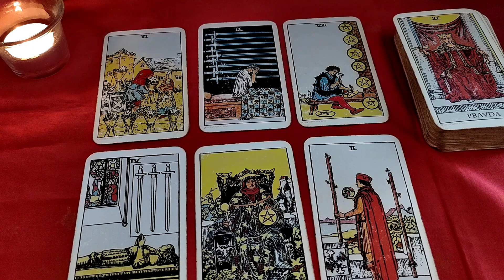LAV 🌝🌛Solarna eklipsa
Video je namenjen Vašoj zabavi

Želim Vam svako dobro

Vaša
Elena Reader